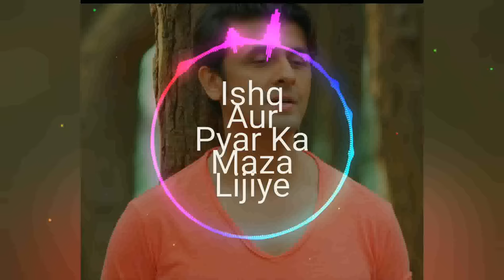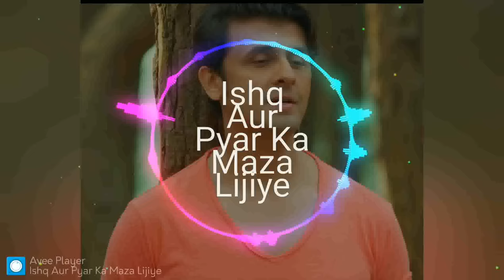Ishq Aur Pyar Ka Maza Lijiye | Full Song | Sonu Nigam & ALTAF RAJA | SHAPATH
Song Credits 🎧
Song: ISHQ AUR PYAR KA MAZA LIJIYE Singer: SONU NIGAM &/ALTAF RAJA
Music Director: ANAND-MILIND
Lyricist: SAMEER
Movie : SHAPATH
Superb Song Of The Legend Sonu Nigam ji